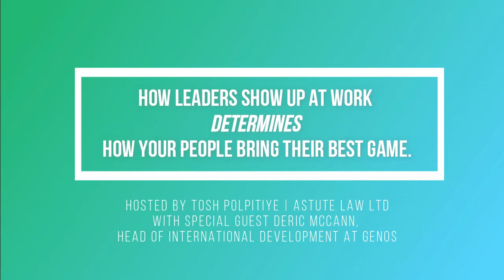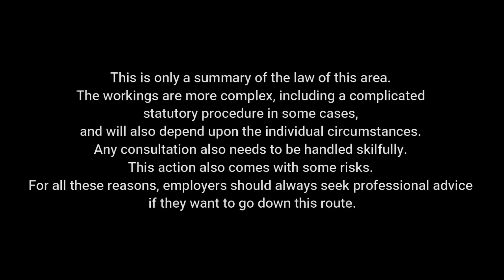How leaders show up at work determines how your people bring their best game